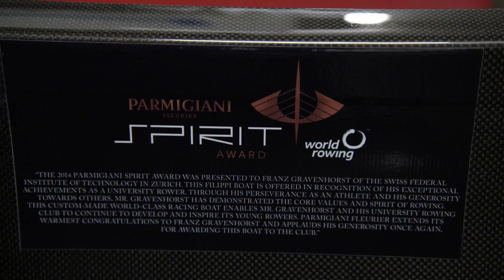Parmigiani Spirit Award 2014 - Boat Christening in Zurich, Switzerland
Boat christening ceremony: The Prize boat was awarded to the winner of the Parmigiani Spirit Award 2014:  Franz Gravenhorst

Before the World Rowing Cup season starts, the 2014 Parmigiani Spirit Award boat christening ceremony was hold on 28th of April in Zurich (The Prize Boat (a racing eight boat) is sponsored by one of the world's top rowing boat manufacturers - Filippi ).

At this event the boat was handed over to the winner of the 2014 Award Florian Gravenhorst, the Zurich Technical Institute rower. The Ceremony was combined with a medal ceremony for the Swiss University rowers who won a medal at the 2014 European Universities Games in Rotterdam.
The FISA (World Rowing Federation) presented - for the second consecutive year - the Parmigiani Spirit Award 2014

Offizielle Bootsübergabe an Franz Gravenhorst, dem Gewinner des Parmigiani Spirit Awards 2015.
Bevor die Weltcupsaison der Ruderer am 09 Mai startet, fand die offizielle Bootsübergabe in Zürich statt am 28 April 2015.

Hier wurde der Karlsruher Franz Gravenhorst feierlich sein Gewinnerboot (Ein Rennachter, gesponsered von Filippi – einer der führenden Manufakturen) übergeben.
Ebenso fand eine Medaillenzeremonie statt bei dem die Gewinner der Schweizer Universitätsruder ausgezeichnet wurden, die eine Medaille bei den Europäischen Universitätsmeisterschaften in Rotterdam gewonnen haben.
Die FISA (Weltruderverband) präsentierte zum zweiten Mal in Folge den 2014 Parmigiani Spirit Award.